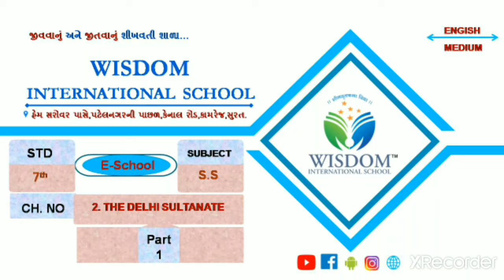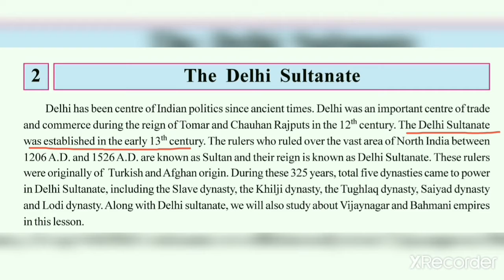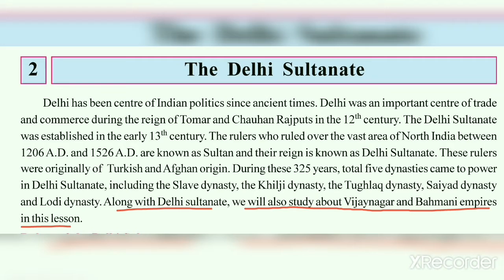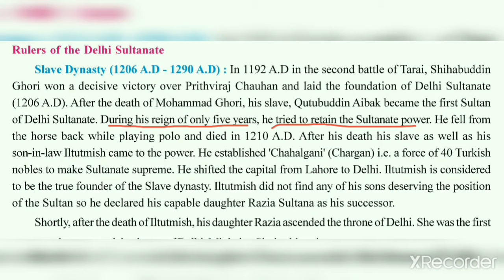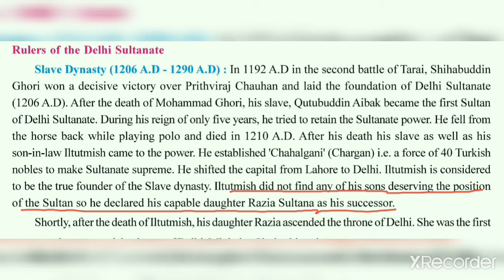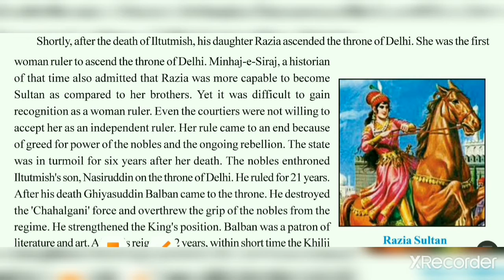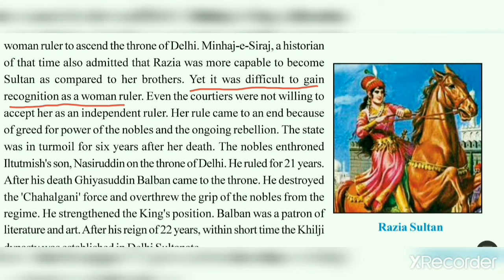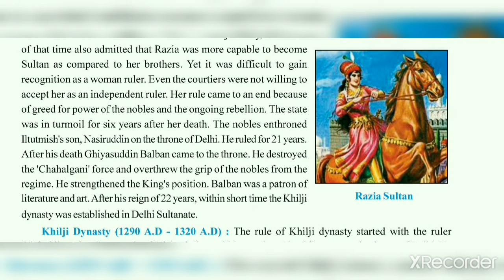STD-7 S.S. CH-2 PART-1 (ENG MED)